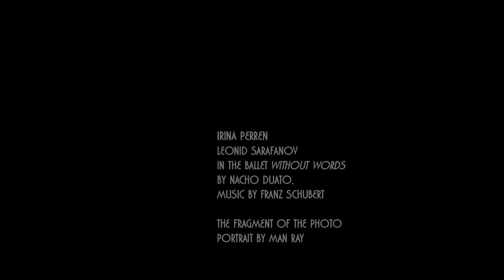PROSE and POETRY